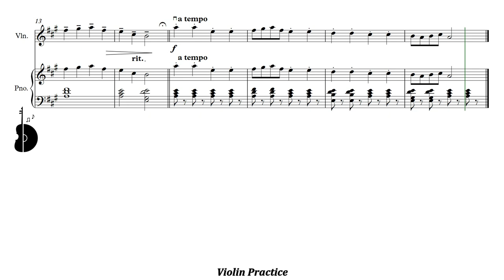Suzuki Violin Book 1 | Allegro | Piano Accompaniment | PPM = 100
Suzuki Violín Libro 1 | Allegro | Acompañamiento Piano | PPM = 100

▶️ Playlist of this song in different pulse:
▶️ Lista de reproducción de este tema en distintos pulsos: